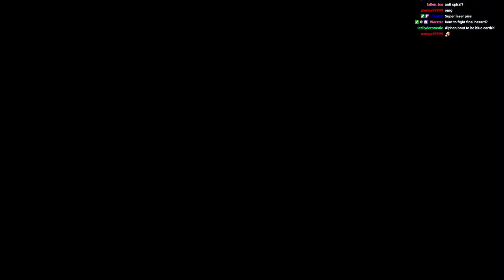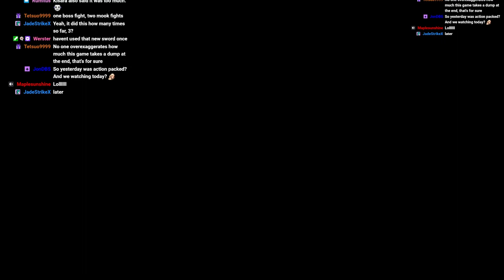Tales of Arise First Playthrough (5/22/23)